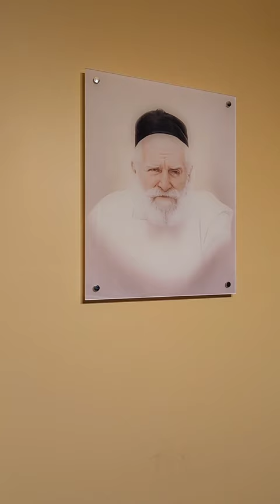Rav Moshe Feinstein Acrylic Art by Waterdale - 16x20 Judaic Art Printed on Acrylic